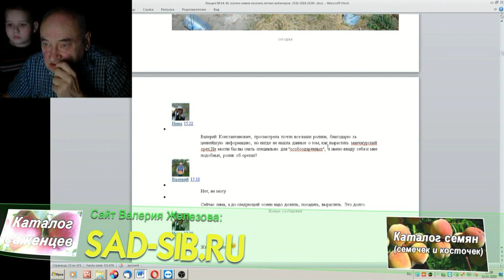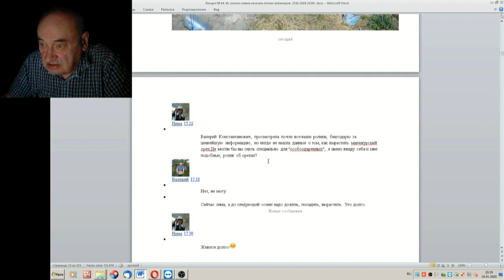64 ч 05 Как вырасить манчжурский орех